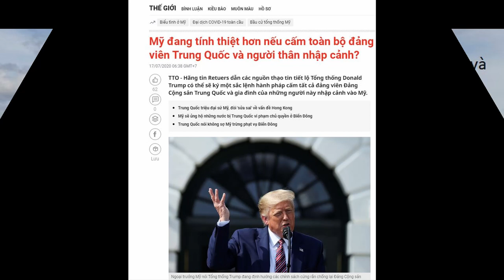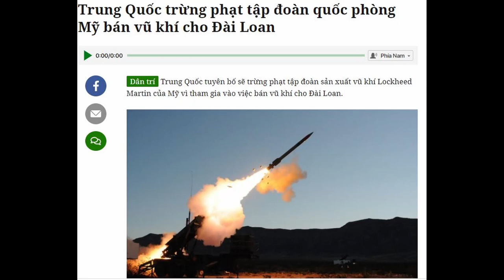Phải chăng Thế chiến đang được kích hoạt